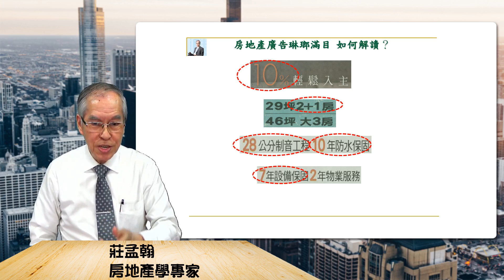房地產會客室- 買新成屋必須慎防的要件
房市產學專家
莊孟翰

理財周刊 副社長
前淡江大學前產學經濟系副教授
德明財經科技大學客座教授
中華民國不動產交易安全策進會第二、三屆理事長